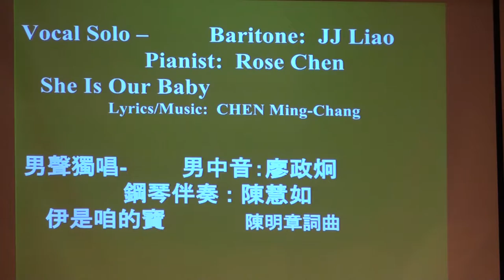台灣介心靈日-2-28 70th Commemorative Concert(2-28七十週年紀念音樂會)-JJ Liao(廖政炯) Vocal Solo+會眾齊唱伊是咱的寶貝@20170228